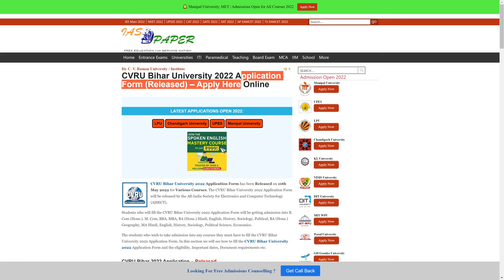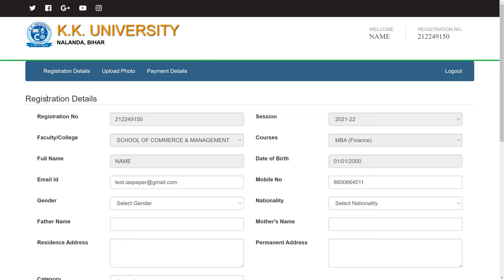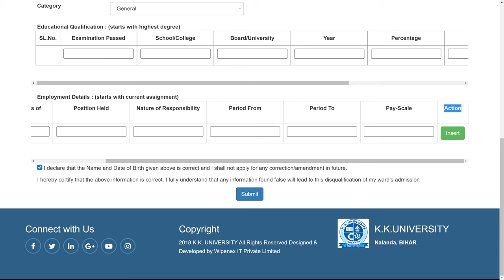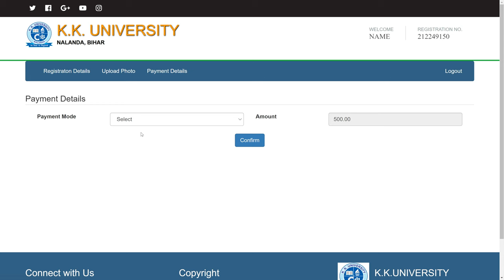CVRU Bihar Admission 2022 (Started) - How to Fill CVRU Bihar 2022 Application Form Online Mode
CVRU Bihar 2022 Application Form has been Released on 10th May 2022 for Various Courses. The CVRU is commonly known as Dr. C. V. Raman University. Dr. C. V. Raman University is located at Bagwanpur in Vaishali district, Bihar, India. It is one of the private university which is located in Bihar. Dr. C. V. Raman University, Bihar was formed in the year 2018.